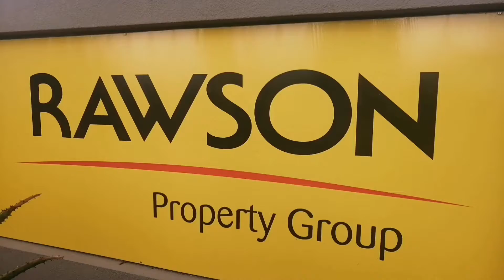Tuscan 2 bed